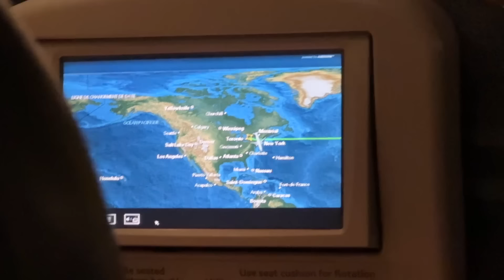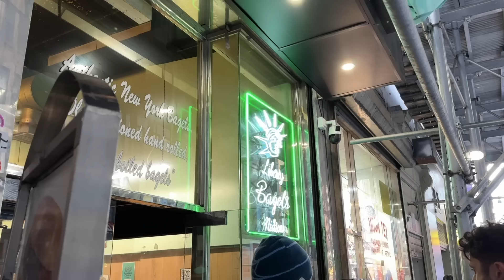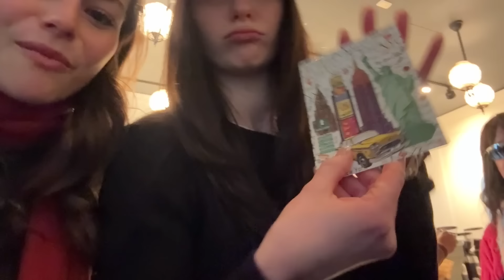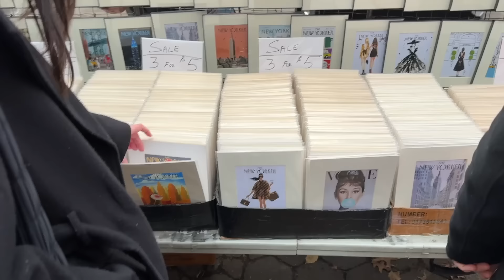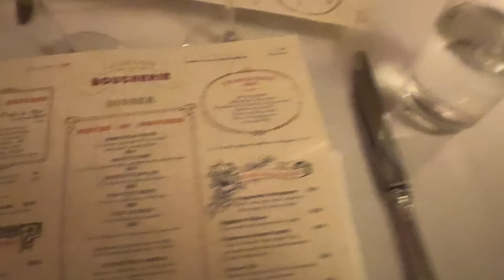First time in NYC vlog